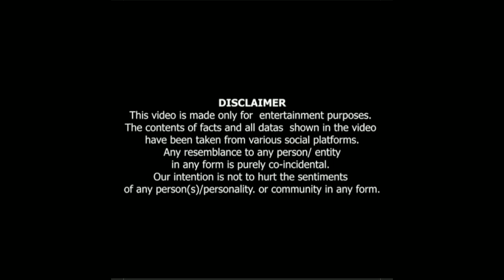Xori Ko comedy video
This video made for only entertainment purposes. The content of facts and all data shown in the video has been taken from various social platforms. Any resemblance to any person/entity in any form in purely co-incidental. Our Intention is not hurt the sentiment of any person(s)/personality. or community in all from.